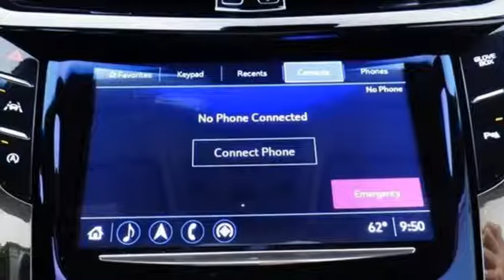Used 2017 Cadillac CTS Sedan Oshkosh WI Sheboygan, WI Z8595A - SOLD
Year: 2017
Make: Cadillac
Model: CTS Sedan
Trim: Luxury AWD
Engine: 6 Cyl. 3.6L
Transmission: Automatic
Color: Radiant Silver Metallic
Interior: Jet Black with Jet Black Accents
Mileage: 3587
Stock #: Z8595A
VIN: 1G6AX5SS5H0216226
Radiant Silver Metallic 2017 Cadillac CTS 3.6L Luxury AWD, Wheels: 18 x 8.5 10-Spoke Polished Alloy. 27/19 Highway/City MPGThree dealerships two locations, one goal to be your dealer! At Sheboygan Chevrolet Chrysler, we walk it, with pride! Our Sales personnel are non-commissioned, which means we pay their wages, not you! If you are looking for a Green Bay GMC, Buick, Chevrolet, or Cadillac dealer, we're a short drive away in Sheboygan. We are located on S. Business Drive, in the South part of town in Sheboygan, Wisconsin. We have a huge selection of GM vehicles for you to choose from. Our dealership is open 6 days a week, as well as our parts and service departments. Check out our hours and directions page, then make the drive to Sheboygan Chevrolet Buick GMC Cadillac. You'll see why our Green Bay Cadillac, Chevrolet, GMC, and Buick customers keep coming back to our dealership.

Address:
3400 South Business Drive